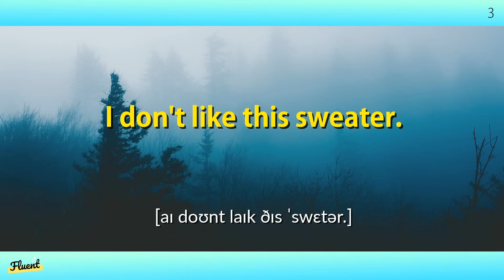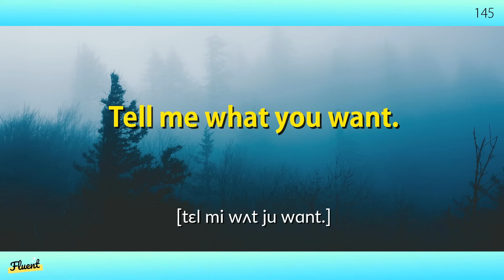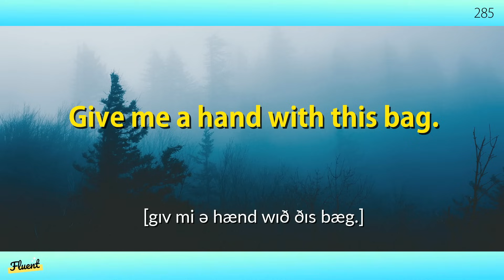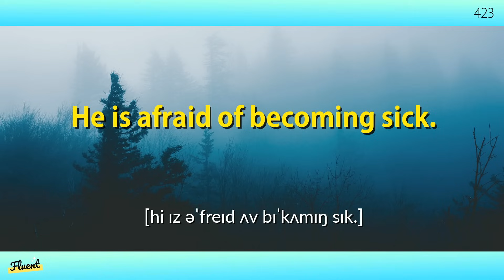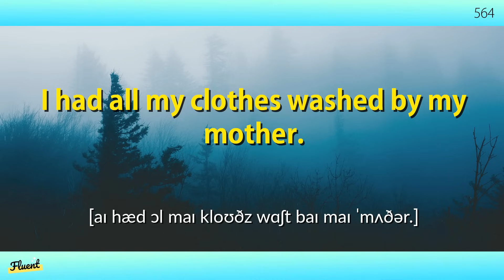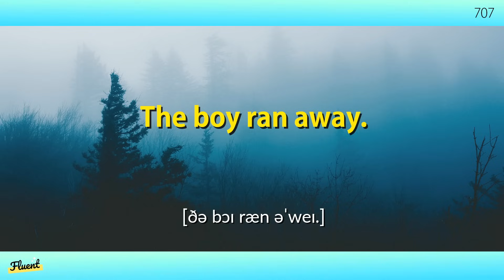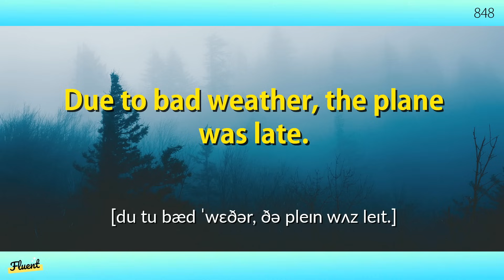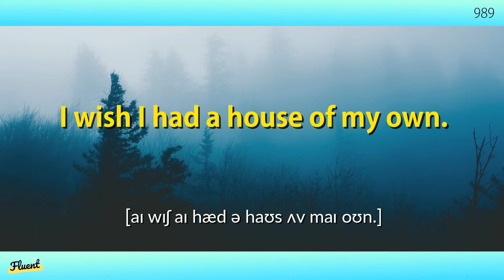The 990 speaking practices in English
The audio will be played three times. If you listen to the audio over and over again, the phrases you have learned will remain in your memory.